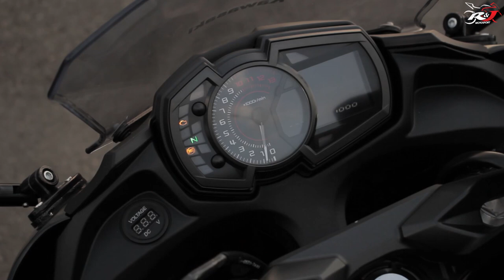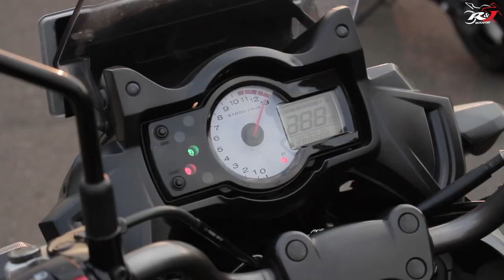Pilihan Moge Pemula di Harga Rp. 100 Juta, Jangan Salah Pilih!!